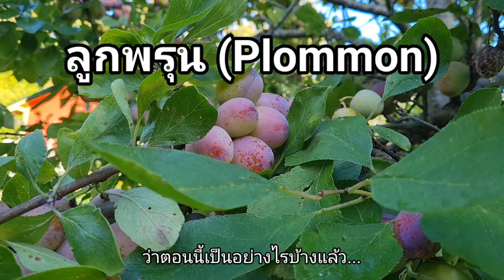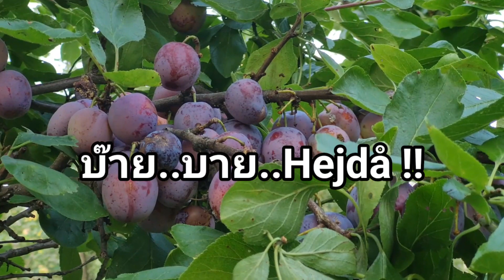หวานอร่อยสุดยอดเลย!!.ลูกพรุน (Plommon) Ep. 123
ลูกพรุน(Plommon)หวานอร่อยอุดมไปด้วยวิตามิน
สรรพคุณช่วยระบายท้องต้องลูกพรุน(Plommon)